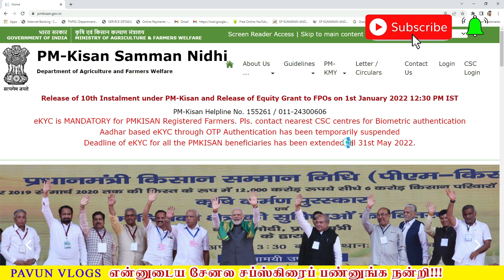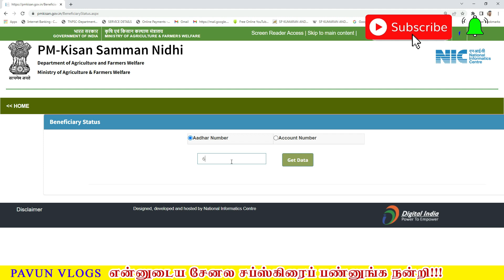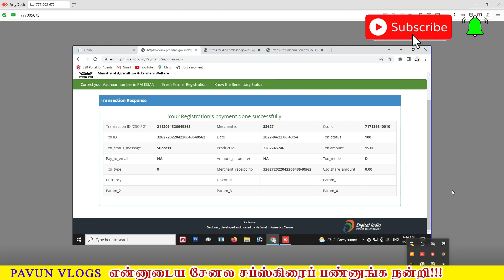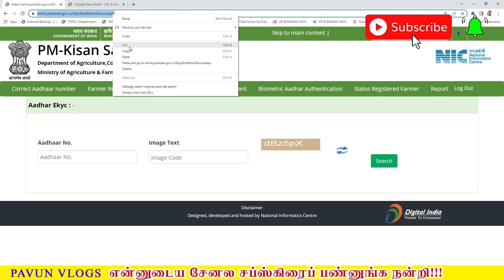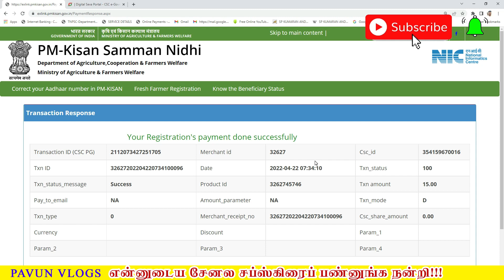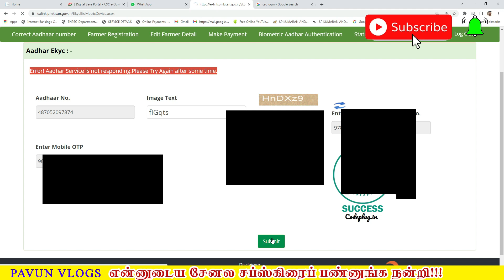PM KISAN EKYC 22.04.2022 UPDATE| EKYC LINK WHATSUP SHARE| PM KISAN 11 TH INSTAMENT UPDATE